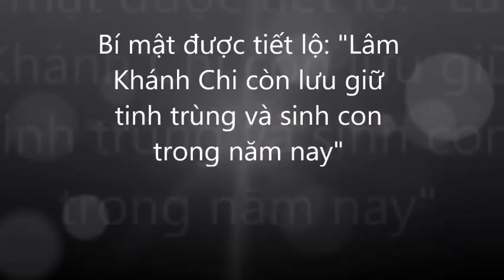Tin mừng "Lâm Khánh Chi Còn Lưu Giữ Tinh Trùng Sang Thái Lan Nhờ Người Mang Thai Hộ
Tin mừng "Lâm Khánh Chi Còn Lưu Giữ Tinh Trùng Sang Thái Lan Nhờ Người Mang Thai Hộ. Tin Mới Người Nổi Tiếng. Là Kênh quy tụ thông tin mới  trong và ngoài nước. Xin hãy bấm nút "Đăng ký" để không bỏ lỡ qua những Video hấp dẫn nhất trên kênh của chúng tôi.